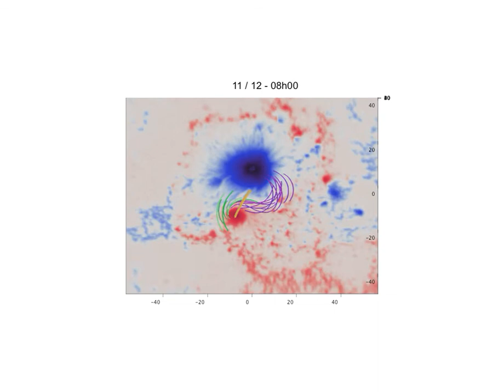Twisted Magnetic Flux Rope - december 2006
Supplementary video from the paper "Characterizing and predicting the magnetic environment leading to solar eruptions," authored by Tahar Amari, Aurélien Canou & Jean-Jacques Aly. Published in Nature 514, 465–469 (23 October 2014) doi
Published online 22 October 2014

Video 2: Emergence and formation of the Twisted Flux Rope. Animation showing the successive magnetic configurations computed from an extended set of data taken between 2006 December 09, and December 13.

It can be seen that, during the pre-eruptive phase, flux emergence occurs and magnetic shear correlatively increases along the neutral line until the appearance and formation of the rope on December 12. This animation also includes solutions obtained from data taken during the post-eruptive phase (December 13). They show clearly the relaxation of the configuration to a lower energy state in which the rope has disappeared.